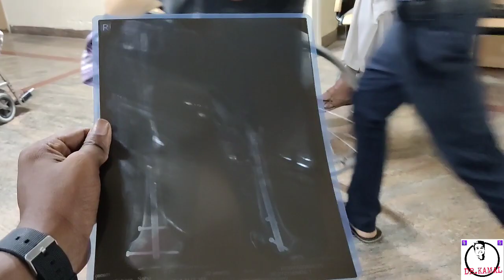1st meetup youtuber bhaiyo ke saat @jitendra kumar agrawal and @phoenix photorider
My Name Is Kamal Kishor Sahu

This Video Is dedicated by - 1ST MEETUP JITENDRA BHAIYA AND saurabh bhai in raipur mowa

 Please Do Not Copyright
This Video make entertainment purose

And Background also

Keep Support My Youtube Channel

🙏🏻Thanks🙏🏻